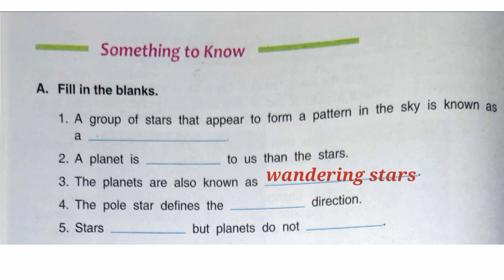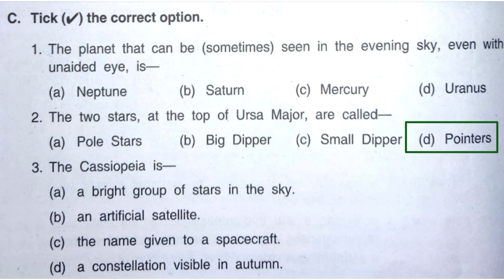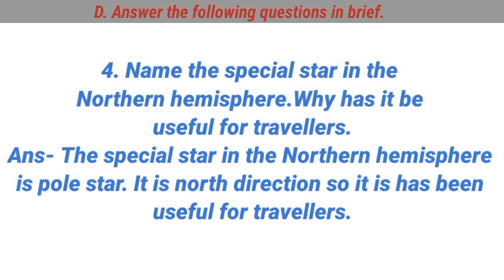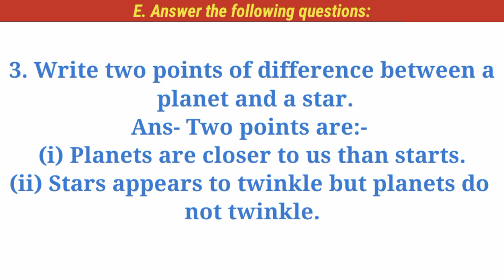DAV Class 5 Science Ch 12 Observing The Sky question answer||Arpita Kaushik 31